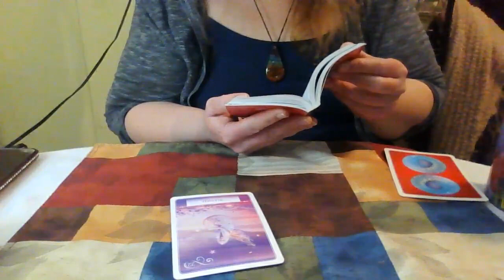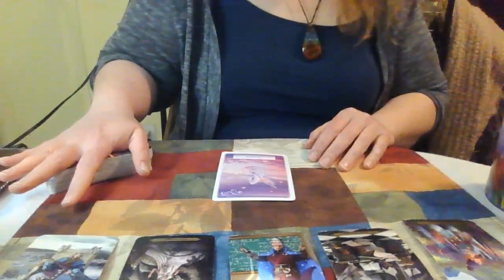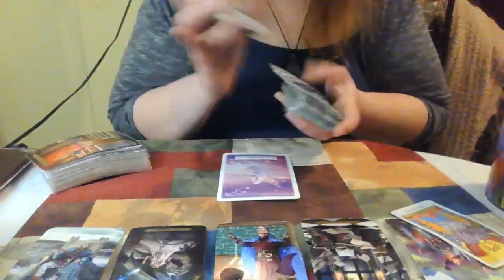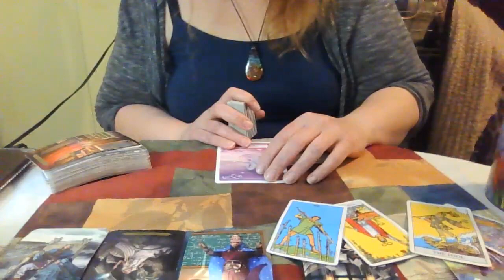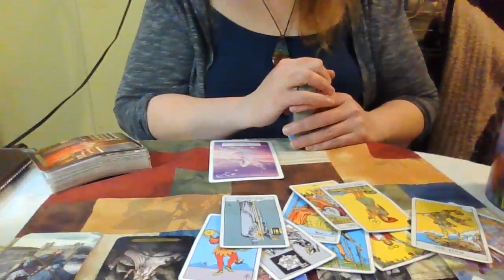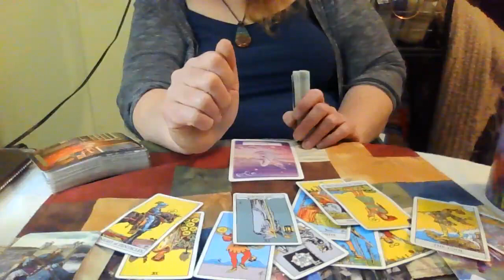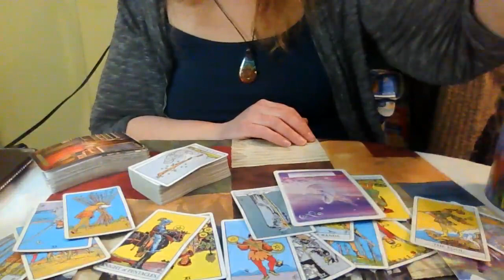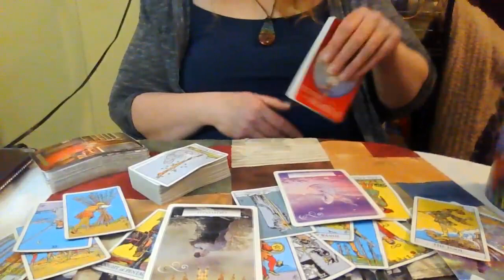Capricorn February 2023